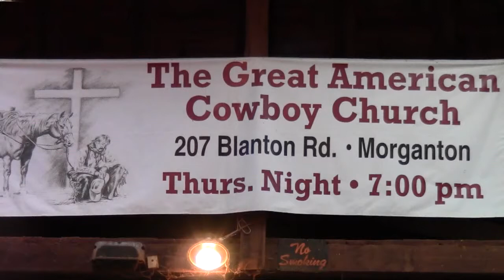The Great American Cowboy Church In Morganton, NC